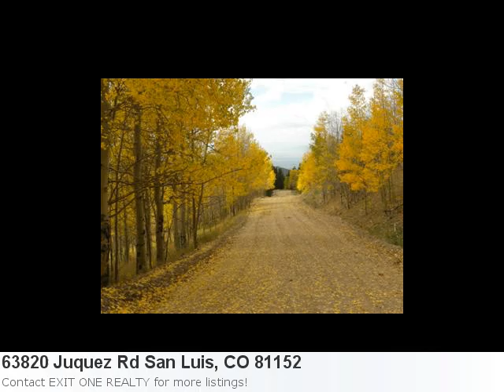Featured San Luis, Co Land Listing - 5.25 Acre Lot Listed At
Phenomenal Listing In San Luis, Take A Peek! Property Details For: 63820 Juquez Rd San Luis, CO 81152Type: LandPrice: $25,000 Here is some additional information about 63820 Juquez Rd San Luis Co: See full detail for Listing: 1135692 Here is what Trulia.com has to say about the area: San Luis Market Stats: There are 2 three bedroom properties available with an average listing price of $126,250. Overall the average listing price in San Luis is $7,038,125. Bueatiful 5 Plus Acre Lot In The Sangrede Cristo Ranches. Good Building Sites, Breath Taking Views, Good Roads And Electric Near By.